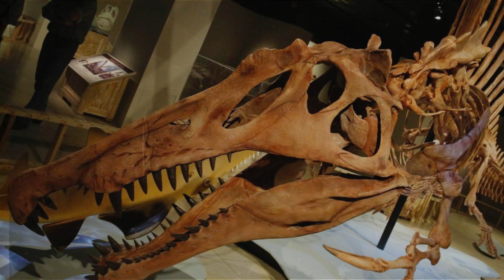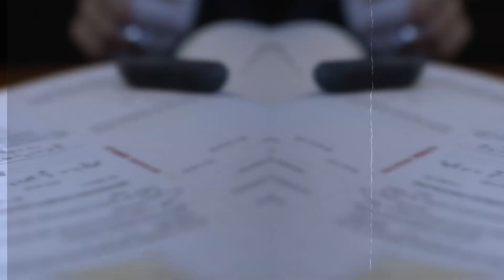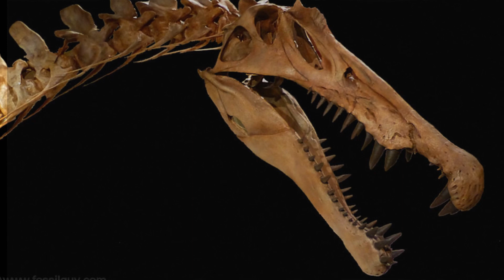Meet the Jurassic Giant That Rewrites History!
In this video, get ready to embark on a thrilling journey back in time as we introduce you to a Jurassic giant that is rewriting history. Join us in the exploration of "Meet the Jurassic Giant That Rewrites History!" 🦕🌿

In this prehistoric adventure, we'll dive into recent paleontological discoveries that challenge our understanding of the ancient world. Guided by scientific insights, expert opinions, and captivating visuals, we aim to unravel the story of this colossal creature and its implications for our knowledge of Earth's history. 🌍🔍

Prepare yourself for a fascinating and educational experience that will transport you to an era when giants roamed the Earth. Whether you're a dinosaur enthusiast or simply curious about the wonders of prehistory, this video promises to be a captivating journey. Share your thoughts, questions, and your own fascination with dinosaurs in the comments section below – we're excited to engage with fellow enthusiasts! 🗨️👋